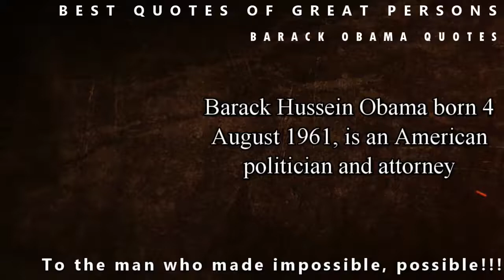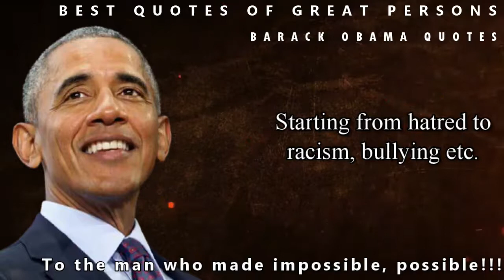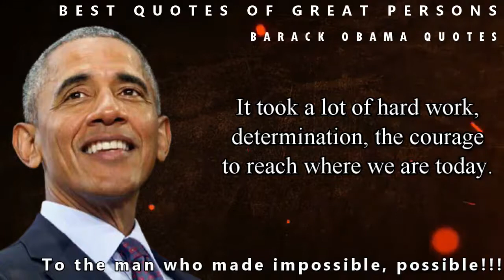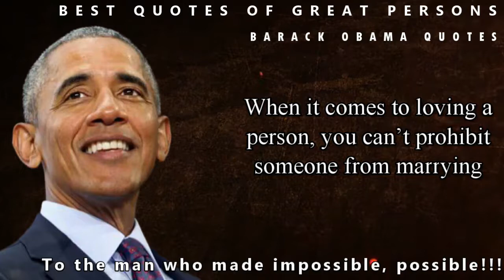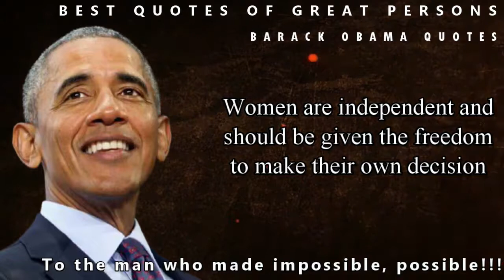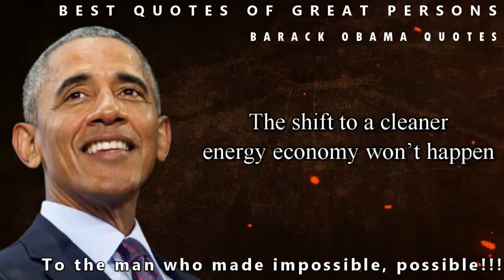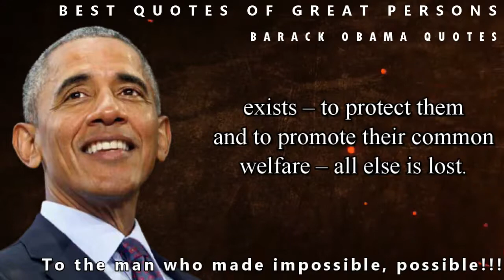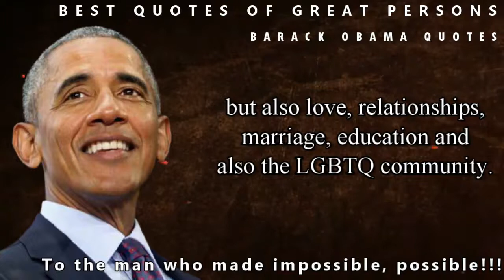Barack Obama Quotes Which Are Inspirational For Everyone-motivational video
Why Motivational Quotes Are Important For Everyone
Well, we are living in times, where there is literally stress around every corner. Even with the best efforts, stress cannot be avoided, so we all seek new and innovative ways of escape, or to simply handle this pressure.

It is often the case that we feel isolated to deal with our problems, or complex situations as friends or family tend to be unavailable when needed. Mostly this is not through a lack of care or affection, but simply because their lives too are full, or interrupted with similar dramas.

Many of us resort to reading a motivational or inspirational quote to spur us on, ‘when the going gets tough’. Many of these pithy quotes have ended up becoming celebrated components of society’s vocabulary.  Everyone, at some point in life needs some kind of inspiration if we are to keep on moving forward.  Motivational quotes provide us with a quick and timely burst of wisdom to get our focus back, offering the inspiration needed for the day or occasion. Often a quote can offer inspiration for the week, and inspire us when our normal motivation has lapsed. A quote can act as an aide memoire to focus us towards a specific goal or plan of action. ‘Keep it simple stupid’ is a great example at this point, as it sums up the magnitude of quotes to deliver in a succinct way.

a wise man said,
walk like a wiseman,
wiseman education,
wiseman empire,
wiseman empire tv
Barack Obama, William Shakespeare, Othello, Cop26, Glasgow, news, climate, environment, president, US
CNN, News, CNN TV, CNN Newsroom, default
Barack Obama, President Obama, Obama, Obama quotes, Barack Obama quotes, Barack Obama inspirational quotes, President Barack Obama